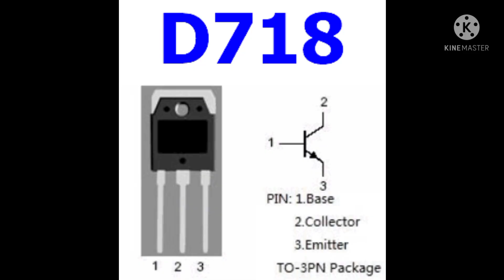Simple & Powerful Bass Amplifier//How to Make Heavy Bass Amplifier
hello friends I am RK patra and I show you in this Video how to make a powerful bass amplifier  with the help of transistor D718

components required
1- Transistor  D718
2- Resistance 1k
3-Capacitor 16 volt 470uf
4- potentiometer 47 k